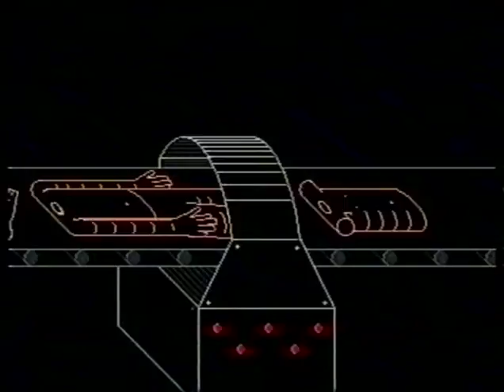Kleider machen Leute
Von Janos Menberg,
eingereicht bei den 24. Schweizer Jugendfilmtagen 2000 in der Kategorie B